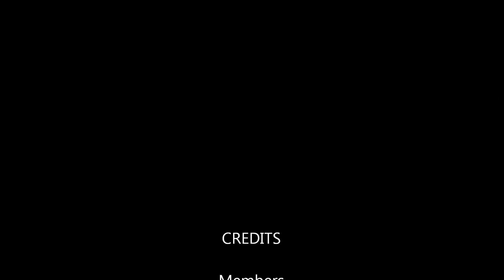Remembering January "Don't Cry Alone"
Remembering January
"Don't Cry Alone"
Rhythm & Brews -Chattanooga, TN
Mark A Herndon, CPG, Photographer
Lead Vocals/Guitar- Chris Deal
Backup Vocals/Bass- Cody Bunch
Lead Guitar/Piano- Tyler Southern
Backup Vocals/Drums- Brandon Singleton